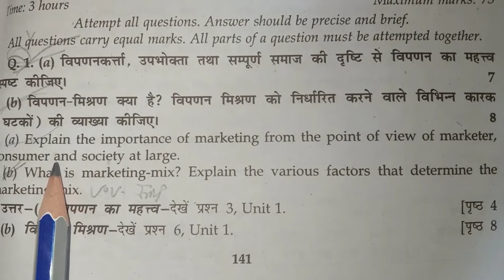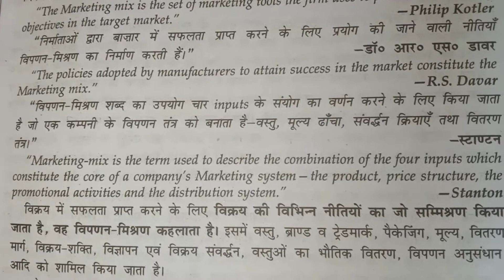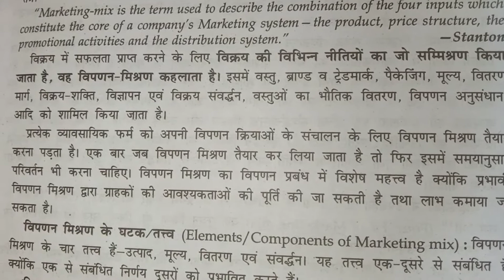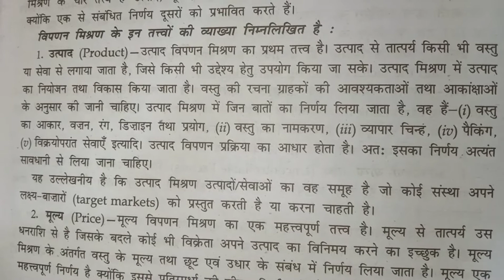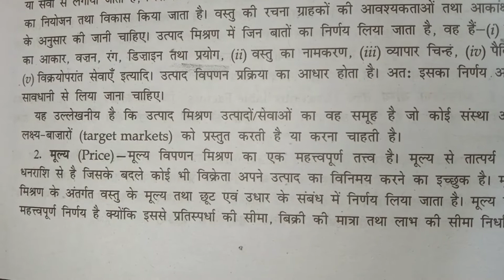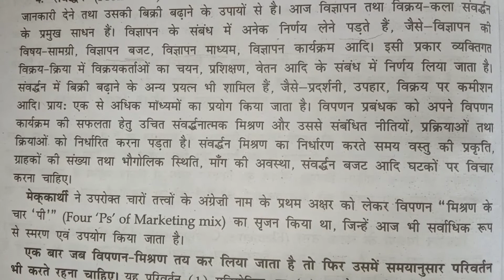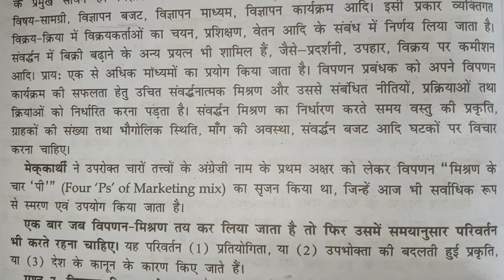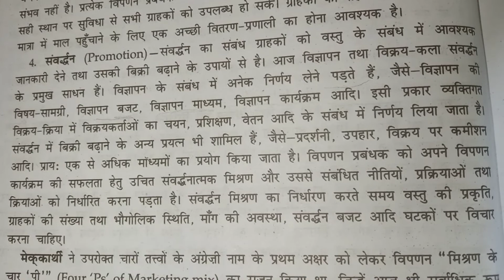DU sol Bcom 3Rd /final year Marketing manegement important questions with answers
Hello everyone
In this video you will learn
Marketing Management important questions with answers
What is marketing mix ?
Du sol BA prog/bcom 3Rd year important questions with answers